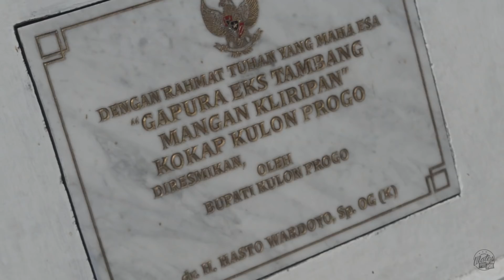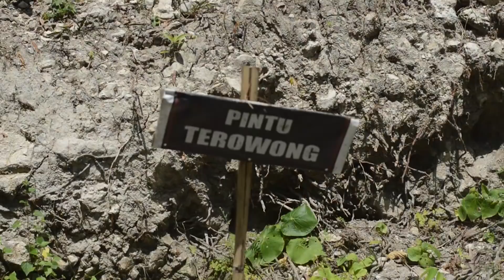Kisah Tambang Mangaan Kliripan, Kabupaten Kulon Progo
Selain pemandangannya yang indah, Pegunungan Menoreh ternyata memiliki kandungan mangaan. Di antaranya terdapat di Kabupaten Magelang dan Kabupaten Kulon Progo. Bekas tambang mangaan di Kulon Progo yang pernah masyhur ada di Dusun Kliripan, Desa Hargorejo, Kecamatan Kokap.

Kliripan sebuah dusun yang terjal pernah memiliki industri tambang mangaan yang cukup besar. Menurut kesaksian salah seorang warga saat itu tahun 1953 ketika tambang mangaan Kliripan dibuka kembali. Penguasaha Belanda kala itu tau betul jika Kliripan menyimpan harta karun yang sangat berguna bagi negaranya. Ketika bangsa Indonesia belum dapat memanfaatkan potensi sumber daya alamnya, Belanda sudah membawa mangaan Kliripan keluar.

Menurut literatur dari koran yang terbit di Hindia Belanda, tepatnya di Semarang, yakni De locomotief: Samarangsch handels en advertentie Blad, pada 25 Juni 1896, berita mengenai eksploitasi Kliripan dan Kriyan sebagai lokasi tambang sudah ada pada tahun itu. Masih dari koran yang sama, tambang mangaan Kliripan diresmikan pertama kali pada Juni tahun 1894 oleh pengusaha bernama H. W. van Dhfsen. Seiring jaman berganti, kepemilikan lokasi tambang selalu berpindah dari satu tangan ke tangan yang lain. Proses ini terjadi sampai sekitar tahun 1970.

Pada perkembangannya, Indische Courant terbitan 11 Juli 1928 pernah mencatat tambang mangaan Kliripan mendapat aliran listrik tambahan. Di koran yang lain, Bataviaasch Nieuwsblad pada 13 Juli 1928 menuturkan lebih detail. Dari 3 lubang galian mangaan yang terdapat di Kliripan awalnya baru 1 lubang yang proses eksplorasinya menggunakan bantuan tenaga listrik. Pada bulan ini Kliripan mendapat pasokan listrik menyeluruh sehingga proses produksi hingga tahapan pengiriman dikerjakan dengan alat yang lebih modern.

Menurut cerita warga, tambang mangaan Kliripan menyimpan banyak keunikan. Beberapa diantaranya pernah ditemukan lele dan udang di dalam terowongan yang jika tidak disedot airnya dipastikan akan ngemplung, karena itu selalu ada petugas jaga yang menjadi petugas sedot air. Para pekerja dibagian ini bekerja tiga shift; pagi, malam dan sore. Pernah juga ditemukan mata air dengan kondisi air begitu jernih.

Layaknya aktivitas tambang yang berbahaya, di tambang mangaan Kliripan pernah beberapa kali terjadi kejadian mengenaskan. Sekitar tahun 1952 ada seorang penambang yang meninggal karena menghirup gas asam arang. Tahun 1972 seorang pekerja meninggal karena badannya tertusuk besi dari atas. Masih di tahun yang sama pernah terjadi longsoran batu di dalam lubang yang menimpa seorang pekerja hingga tewas.

[ Terima kasih untuk dukungan Dinas Pariwisata Daerah Istimewa Yogyakarta, Dinas Pariwisata Kabupaten Kulon Progo, dan Dinas Kebudayaan Kabupaten Kulon Progo ]